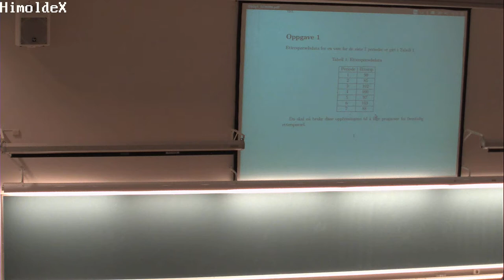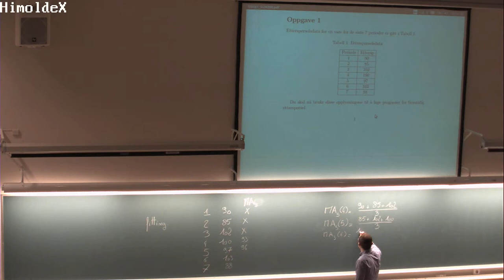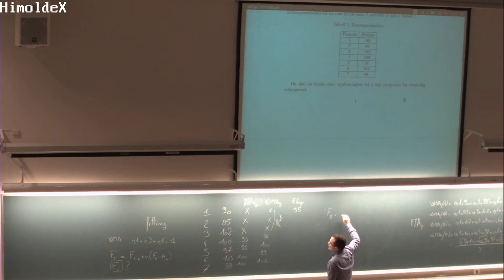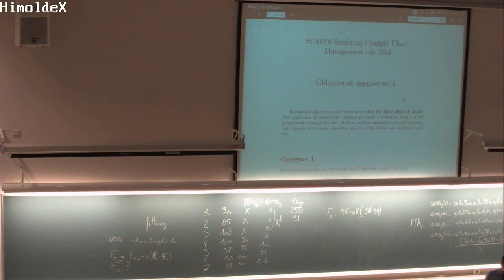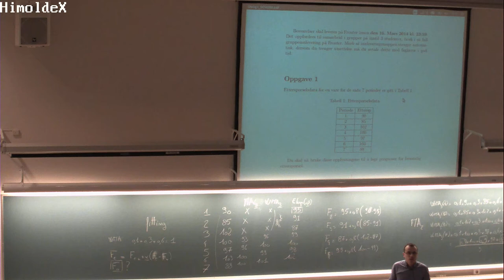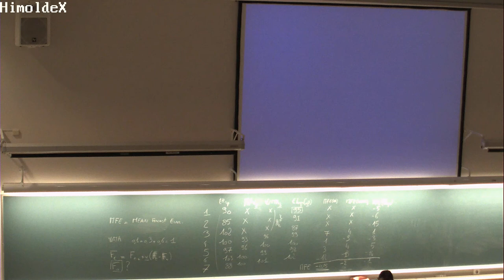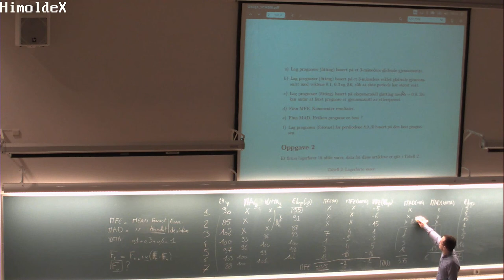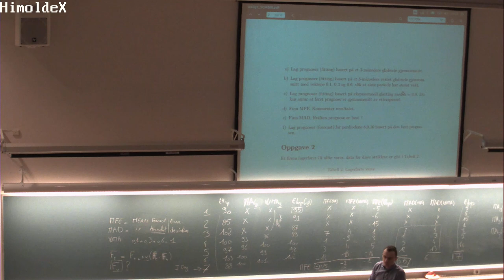702 Forelesning SCM200 (17. mars 2014)